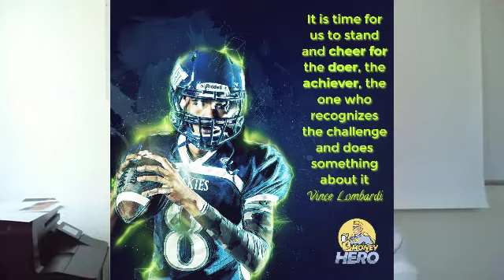Money Quote 76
Are you an achiever or a "waiter"?